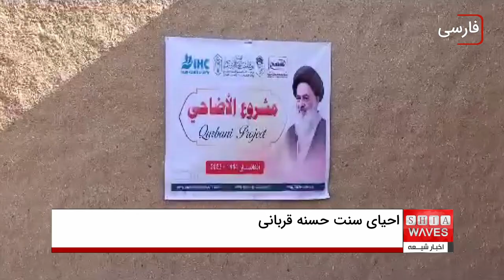ذبح بیش از ۲۰۰ راس گاو و گوسفند در روز عید قربان توسط موسسه مصباح الحسین علیه السلام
موسسه فرهنگی - نیکوکاری مصباح الحسین علیه السلام از مراکز مرتبط با دفتر مرجع عالیقدر، آیت الله العظمی سید صادق شیرازی دام ظله در شهر مقدس کربلا، به رسم سال های گذشته، در روز عید سعید قربان، به ذبح تعداد قابل توجهی راس گوسفند و گاو و توزیع گوشت آن میان ایتام و خانواده های نیازمند اقدام ورزید.
گفتنی است، این اقدام نیکوکارانه با همکاری مجموعه رسانه ای امام حسین علیه السلام و نیز سازمان جهانی IHC، و در راستای عمل به توصیه ها و رهنمودهای آیت الله العظمی شیرازی دام ظله انجام شده است.
در این اقدام، بیش از ۲۰۰ راس گاو و گوسفند در کشورهای عراق، افغانستان، سوریه،  قاره آفریقا ذبح شد.